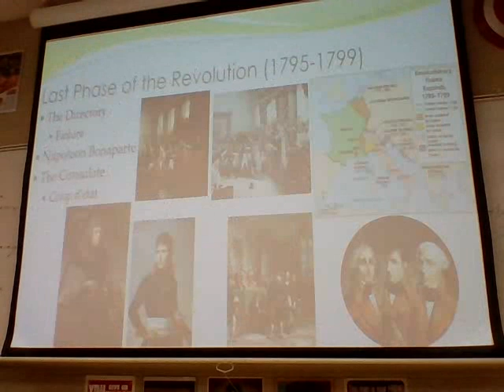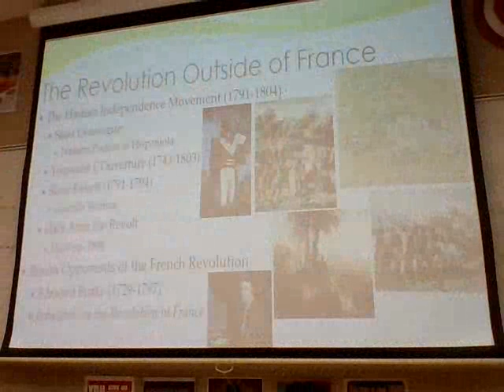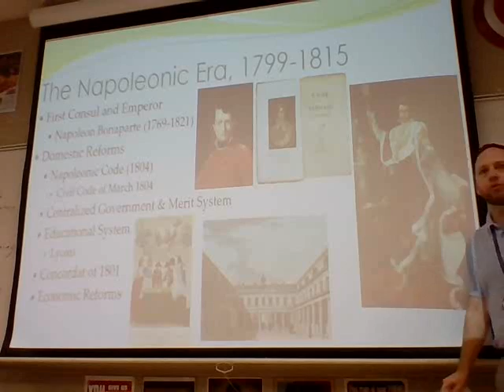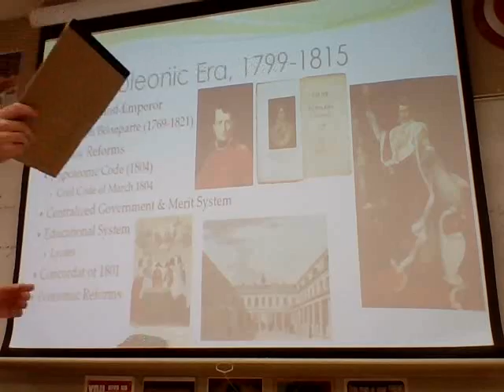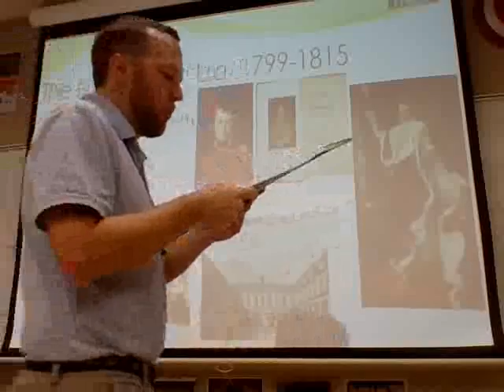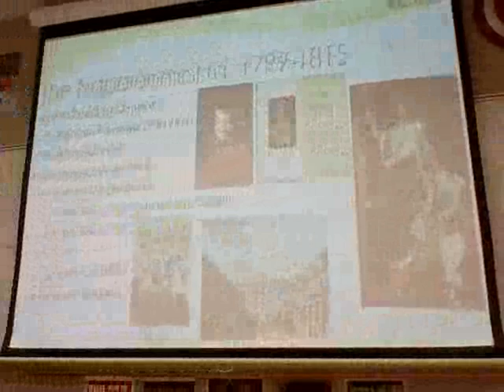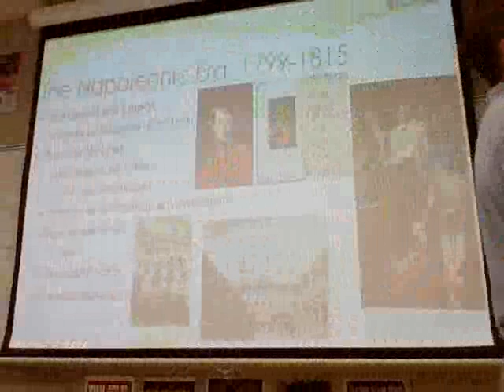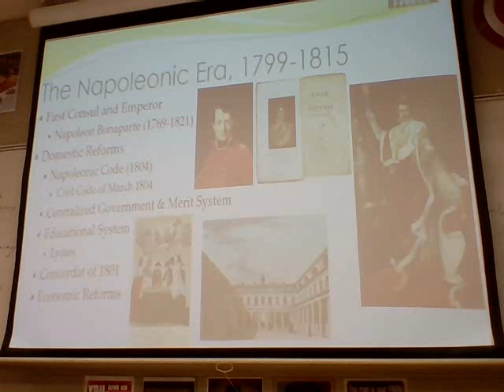AP Euro Mr. Southall - Unit 7: Napoleon 1